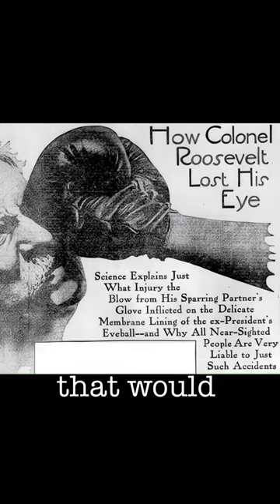Americas Cowboy President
America’s Cowboy President

On the 27th of October 1858, The greatest President in the history of the United States of America would be born. This man was a cowboy, he did whatever he wanted even having a fight club in the basement of the White House.